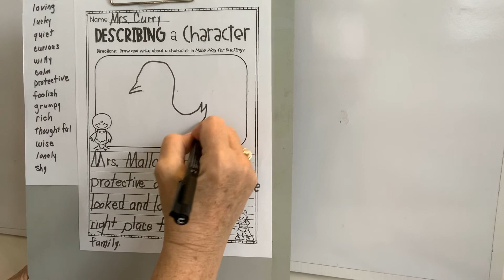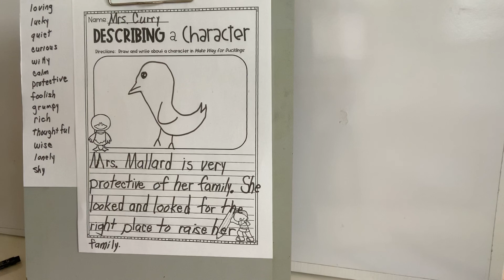Describing a character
Rooted in Reading